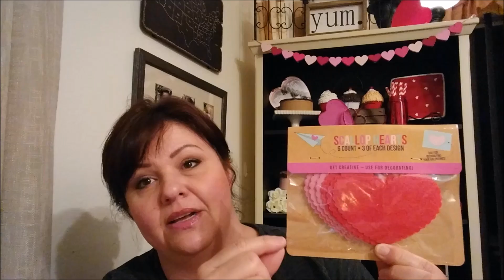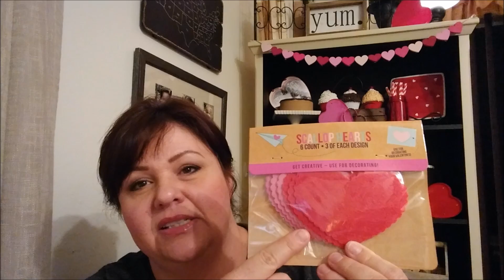Ride with me & SMALL Target Dollar Spot Haul!